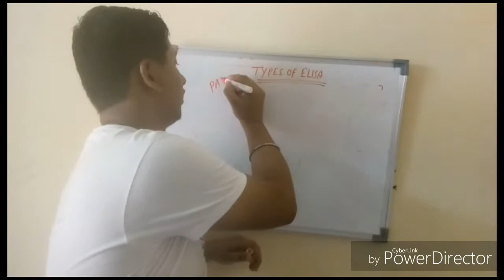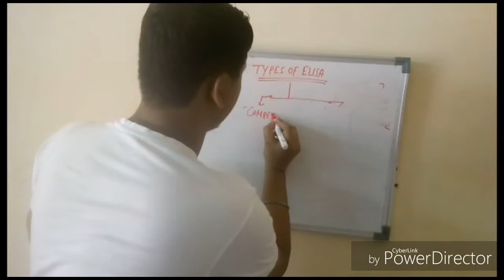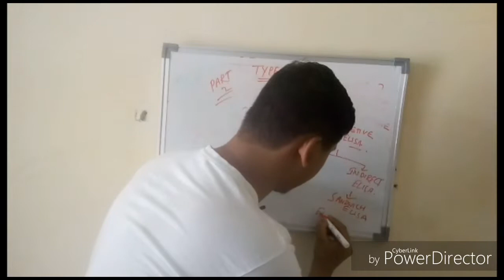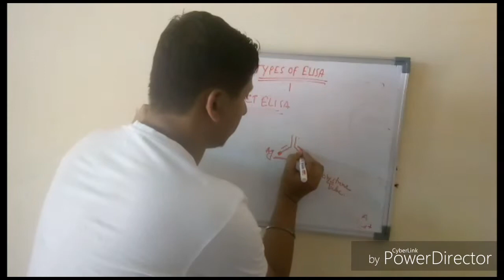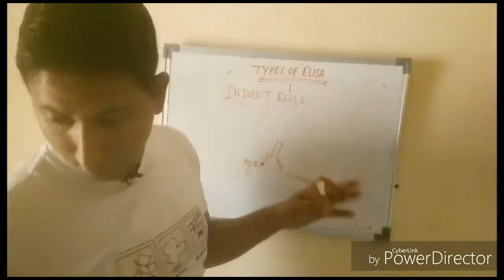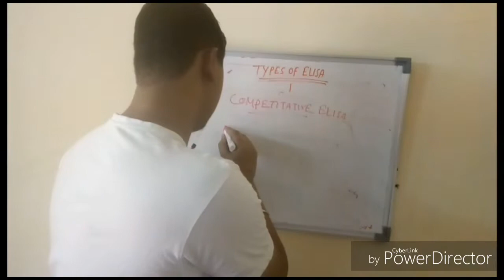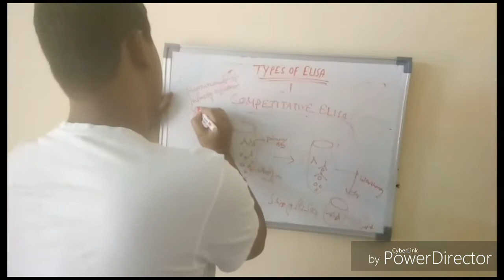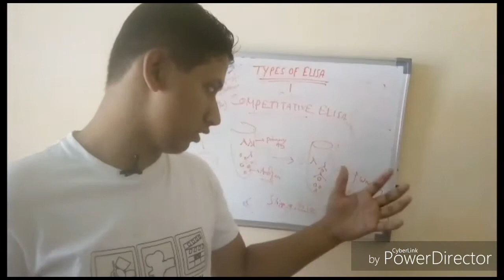TYPES OF ELISA | PART 2 | IN BENGALI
HELLO FRIENDS, EI VIDEO TE IMMUNOLOGY ER PRACTICAL TEST,ELISA TEST ER  TYPES ER SOMMONDHE BOLA HOYECHE. COMPETATIVE AND NON COMPETATIVE ELISA AND ER PART DIRECT ELISA AND INDIRECT ELISA ER SOMMONDHE DISCUSS KORA HOYECHE.
 PART 3 TE ARO BISTARITO ALOCHONA HOBE.

VIDEO VALO LAGLE LIKE KORO, COMMENT KORO, SHARE KORO.